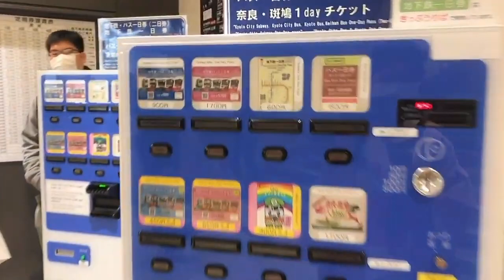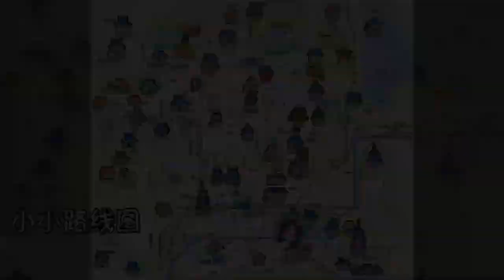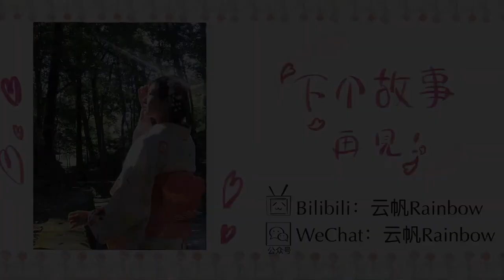【3だから京都 慢节奏】Vlog和服装束清水寺&伏见稻荷撸猫｜日本人为什么要从清水的舞台跳下去｜千本鸟居真的有一千吗｜世界最古的木造建筑为什么在日本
梦幻和服 | 美丽小女生 - 雲帆Rainbow的和服旅行Vlog。学到了！猜猜“从清水台的舞台跳下”是什么意思？（孤注一掷）| 炸汤叶起司有我爱吃的腐竹和cheese

欢迎视频创作者给我们投稿，获得推荐！

热搜搜也有Instagram, twitter和facebook账号噢！马上加入→